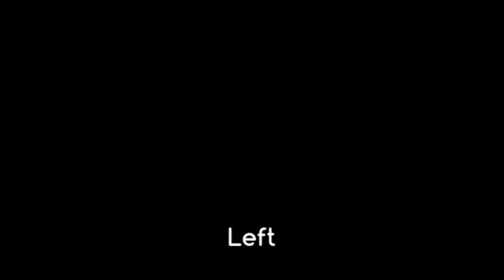20th Century Fox Old Intro {34 Sound Variations} in 6 Minutes!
fr tho